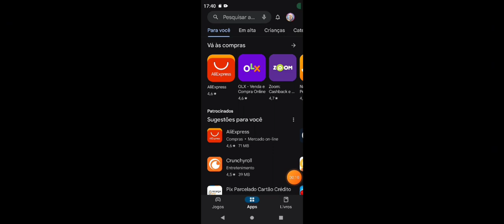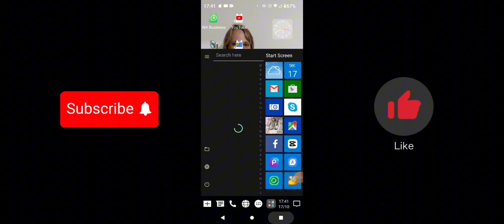Dragon City Não Abre: Erro 69% Como Resolver o Problema | Tutorial 2024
Enfrentando problemas ao tentar abrir o Dragon City? Não se preocupe! Neste vídeo, vou te mostrar uma solução rápida e fácil para corrigir o erro de abertura do jogo Dragon City em seu dispositivo. Aprenda a identificar e resolver os problemas que estão impedindo o Dragon City de iniciar corretamente, para que você possa voltar a aproveitar o jogo sem interrupções.

No vídeo, você descobrirá:

✅ Como solucionar o erro de abertura do Dragon City em seu dispositivo
✅ Passos simples para resolver problemas de inicialização e garantir que o jogo funcione corretamente
✅ Dicas úteis para lidar com problemas de compatibilidade ou conflitos de software

Assista agora e volte a se aventurar no mundo de Dragon City sem complicações!

Assista agora e volte a se divertir com Dragon City!